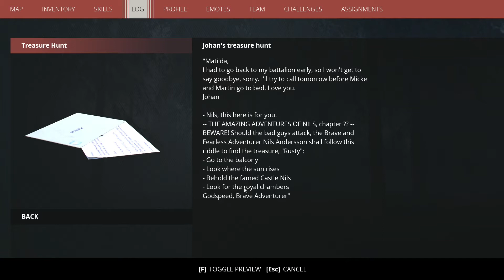A Weird Experience - EP34 - Generation Zero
and scary red lights.